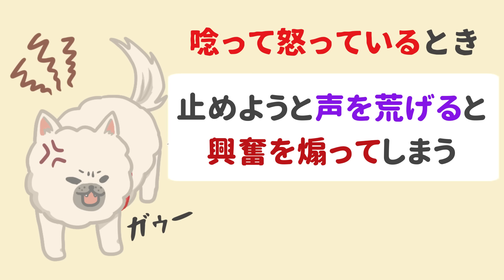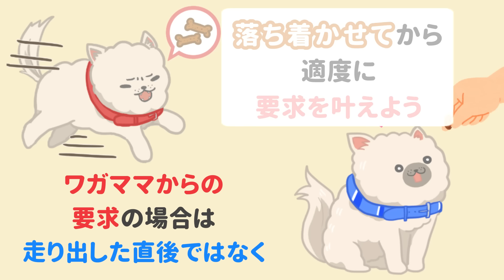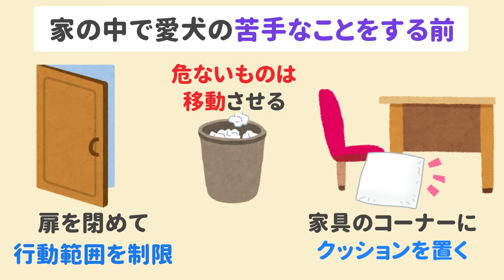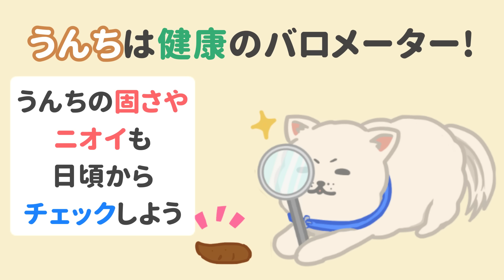なんで急に走るの？猛ダッシュする犬の5つの気持ち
【目次】
00:00 はじめに
00:32 犬が突然走り出す理由①
01:34 犬が突然走り出す理由②
02:46 犬が突然走り出す理由③
03:40 犬が突然走り出す理由④
04:27 犬が突然走り出す理由⑤

📕重版決定✨

タイトル：イラストでわかりやすい！愛犬との絆がぐーっと深まる本
著者：ドッグトレーナー＆ペットフード販売士ゆき
価格：1350円+税